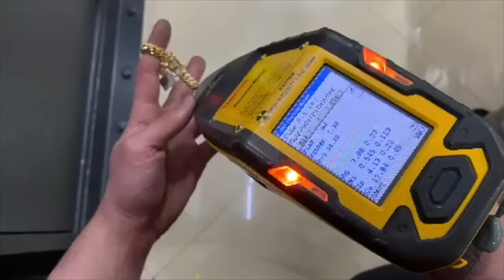7mm Vs 9mm Miami Cuban Link Size Comparison | The Perfect Size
7mm Vs 9mm Miami Cuban Link Size Comparison | The Perfect Size

WATCH TILL THE END WHERE THEY DO AN XRAY SCAN OF THE GOLD***

Cuban Link Kingz Miami Cuban Link With Moissanite Sleek Lock | First Impression.

✅  About CUBAKNOW THE CONNECT:

Welcome to Cubaknow the Connect, the ultimate destination for all things Men's Jewelry and Accessories on YouTube! Get ready for a thrilling and entertaining journey through the captivating world of stylish adornments.

Here, we dive deep into the latest men's jewelry trends, sharing valuable insights on where to find them at the best prices. Whether you're seeking knowledge about gold, diamonds, or affordable jewelry options, we've got you covered. Our aim is to educate and empower you to make informed choices while keeping you thoroughly entertained.

At Cubaknow the Connect, we believe that jewelry is not just an accessory—it's a statement. We're here to help you make a statement that reflects your unique personality and elevates your overall look. Prepare to be inspired, informed, and entertained as we share our passion for men's jewelry with you.